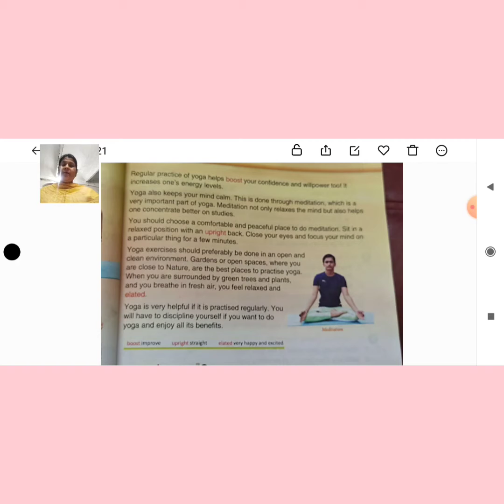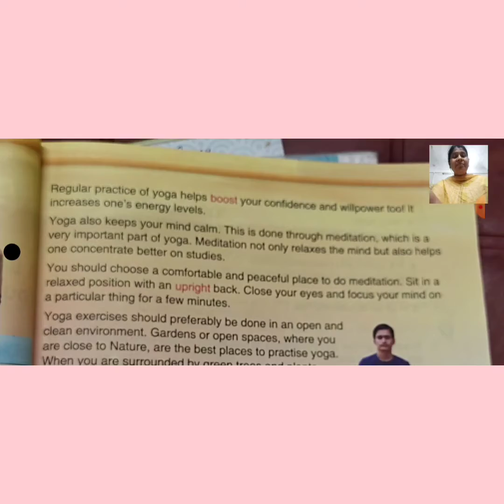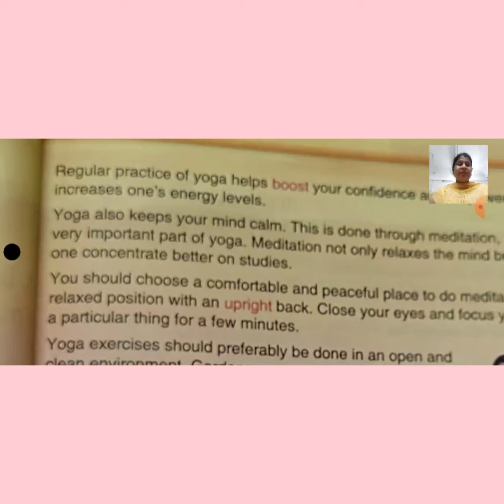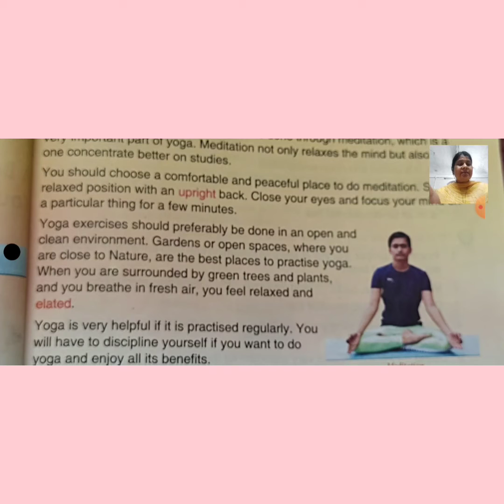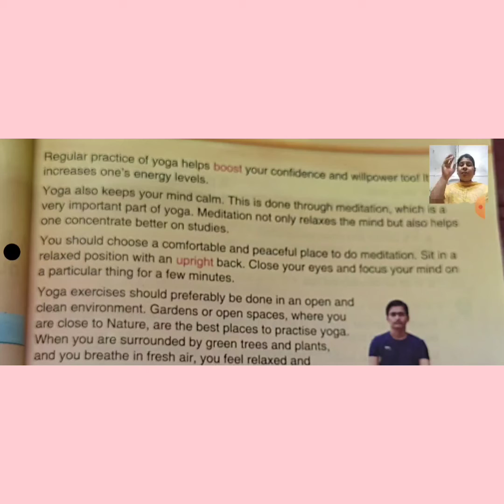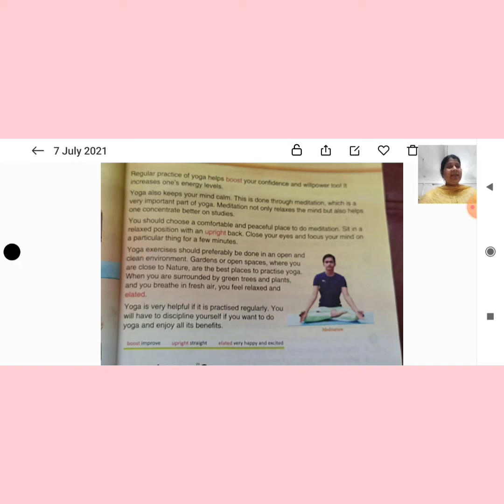English class, Chapter 5, 5th standard .